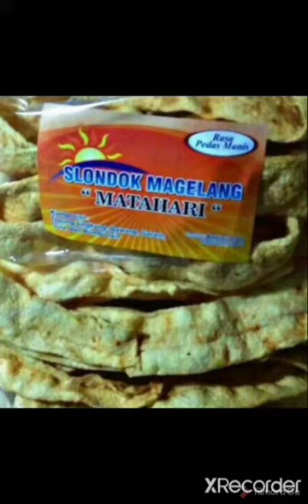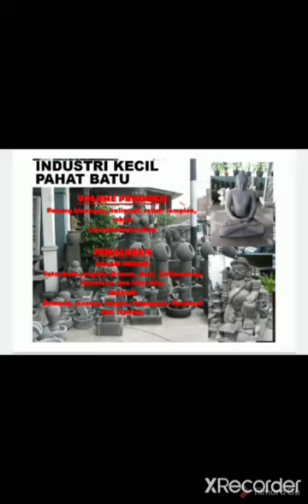Produk Unggulan Kota Magelang By Arsyad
Peran Ekonomi mempengaruhi masyarakat